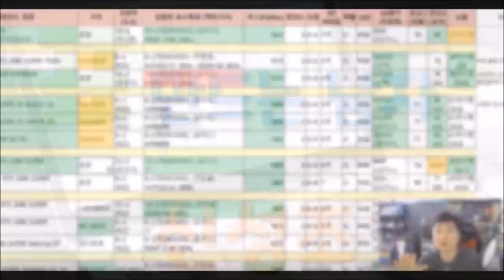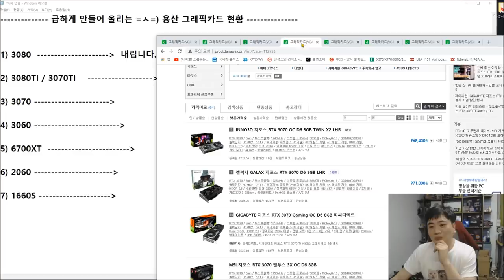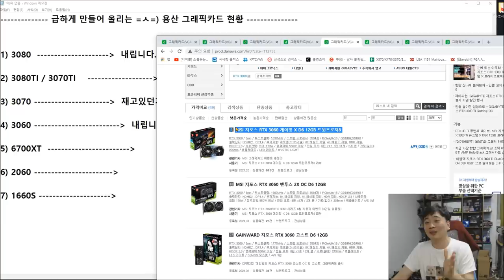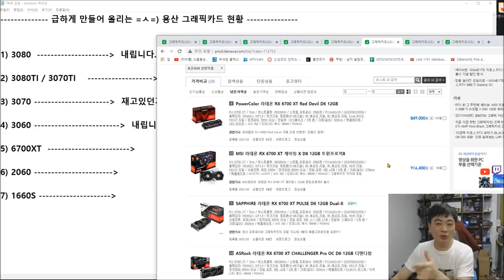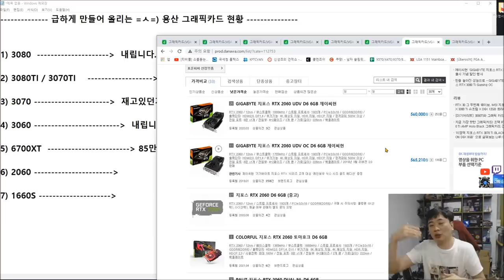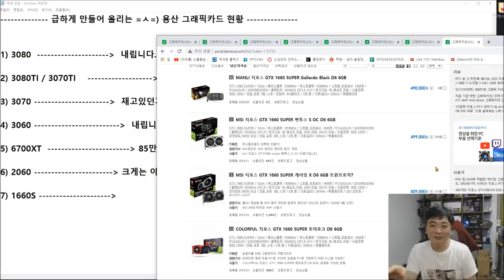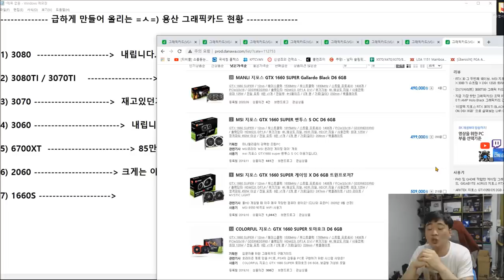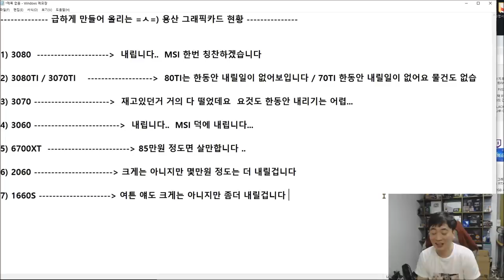그래픽카드 가격 추가하락 한다? ( feat MSI 가 웬일로? ) -신성조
지금 슈프림이나 트프 가격이 매우 공격적으로 풀리고있습니다

특히 3080, 3060, 1660S 제품들을 보면 가격 변동이 시작되고있는걸

여러분도 아실탠데 이걸 용산발 소식을 섞어서 풀어 드립니다!!